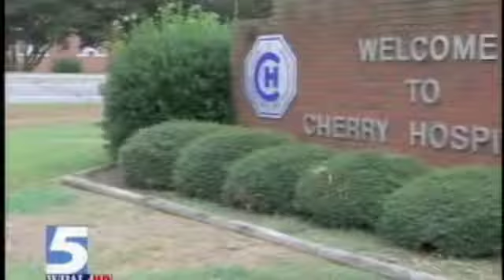DHHS Secretary Lanier Cansler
Health and Human Services Secretary Lanier Cansler talks with WRAL about the challenges his department will face.  February 3, 2009